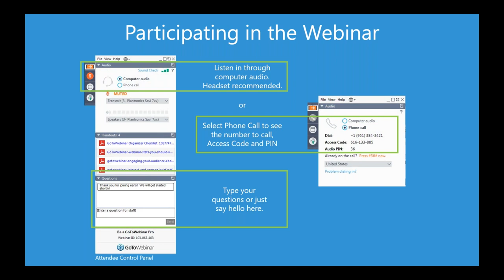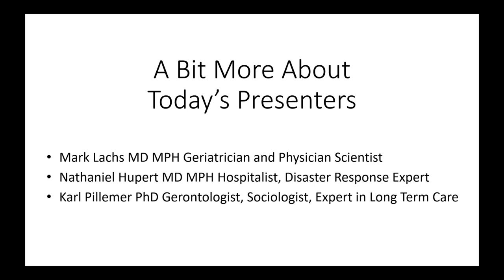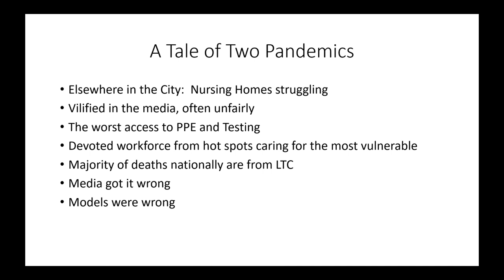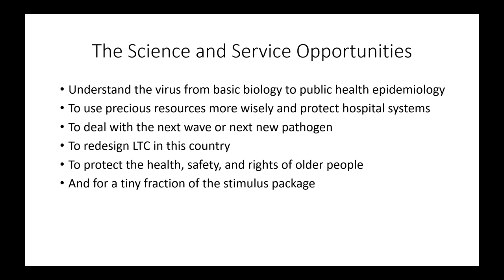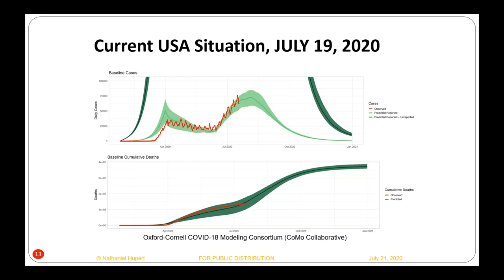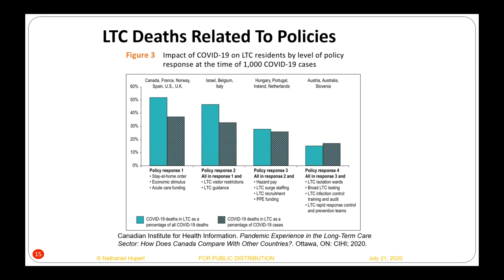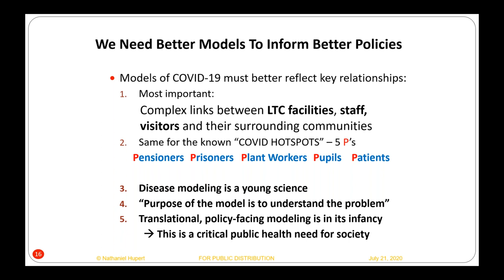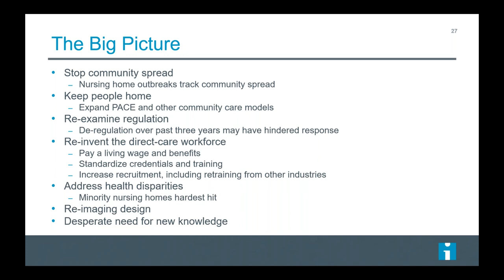COVID- 19 Vulnerability and Mortality in Nursing Homes: Why Systemic Changes are Needed Now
How can we better protect loved ones in long term care from COVID-19? In many states, nursing home patients account for 40% of COVID-19 related deaths. Drawing on front-line experience and published research, this webinar will examine strategies for lowering illness and death rates among this highly vulnerable population and propose immediate solutions and need for a national planning task force.

Presenters: Mark S. Lachs, MD, MPH (AFAR Board President; Director of Geriatrics, The New York Presbyterian Health Care System; Co-Chief of Geriatrics and Palliative Medicine and Distinguished Professor of Medicine, Weill Cornell Medical College)

Nathaniel Hupert, MD, MPH (Associate Professor of Healthcare Policy and Research, and Associate Professor of Medicine, Weill Cornell Medical College)

Karl Pillemer, PhD (Hazel E. Reed Professor in the Department of Human Development, Professor of Gerontology in Medicine at Weill Cornell Medicine, Senior Associate Dean for Research and Outreach in the College of Human Ecology, Cornell University)

Part of the series Aging and COVID-19: What Does Science Actually Tell Us? Presented by GIA and the American Federation for Aging Research (AFAR)